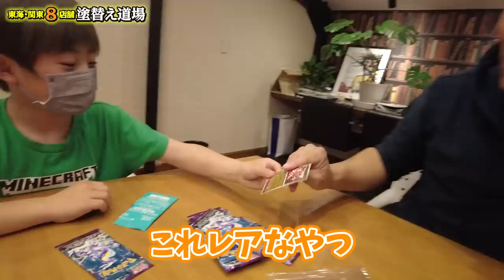最強の息子が登場？！社員の息子にポケモンカードあげたら驚愕の秘密暴露！暴露に社長も大喜び？！